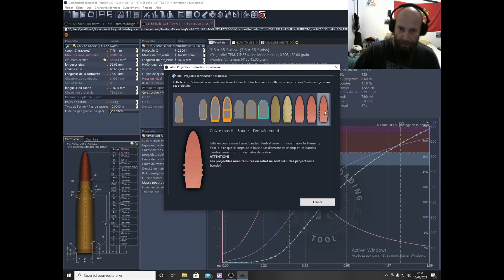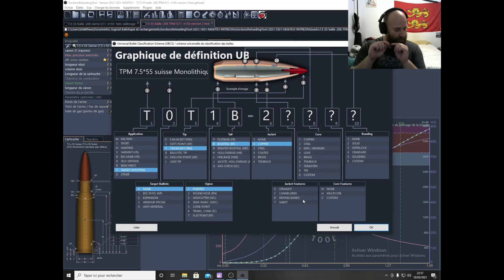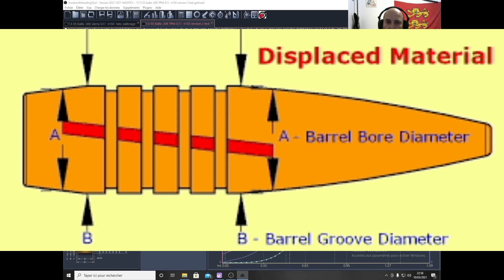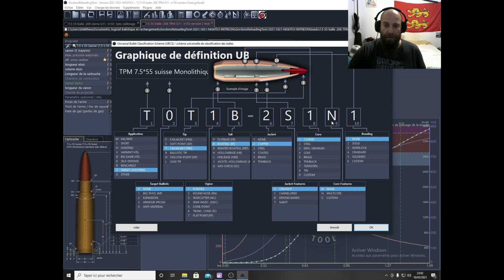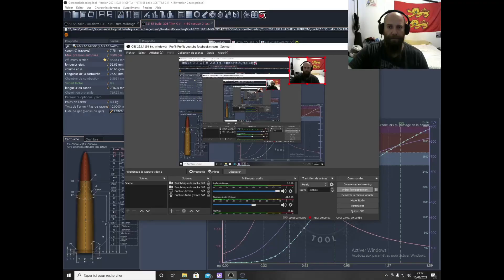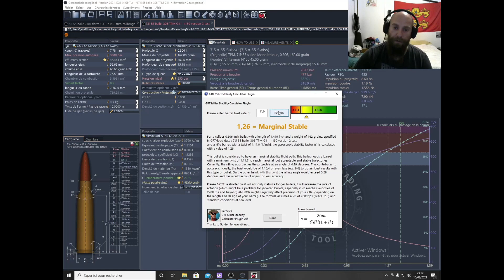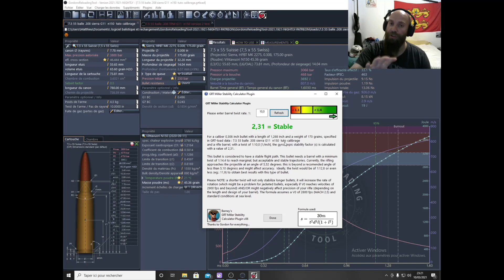Calibration balle sur mesure TPM sous le logiciel GRT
Petite vidéo de présentation de balle TPM et la calibration de cette dernière sous GRT.